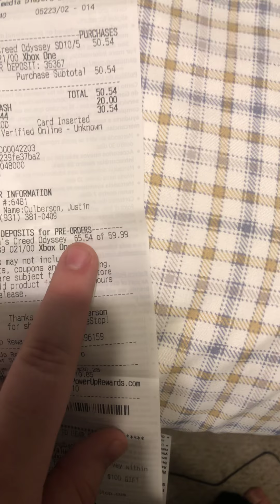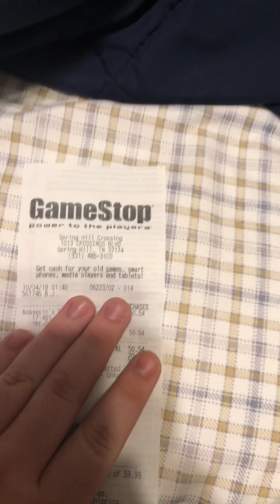Plans for Odyssey part 1